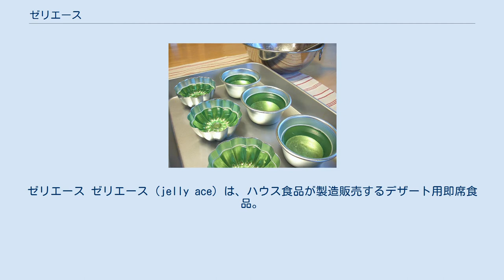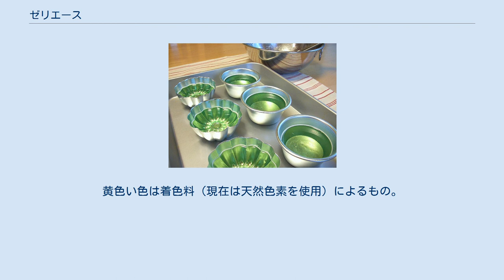ゼリエース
ゼリエース ゼリエース（jelly ace）は、ハウス食品が製造販売するデザート用即席食品。
日本でも高度成長後の1960年代から一般家庭にも冷蔵庫が普及し（当時はテレビ・洗濯機・冷蔵庫の家電3品目が「三種の神器」ともてはやされた）、1970年代には冷凍室を備えた2ドア式冷凍冷蔵庫が普及した（冷蔵庫#日本での歴史も参照）。
こうした世相を受け、子供でも手軽におやつを作れて食べて楽しめるデザートの素として、1960年代後半から発売されたものである。
発売以来半世紀を超えるロングセラー商品となっている。
この項ではゼリーの素「ゼリエース」の他に、同時期に粉末の「パウダーデザートシリーズ」として発売された姉妹品「プリンミクス」「プリンエル」「シャービック」、その他の同社のデザート製品についても触れる。
 いずれも無果汁。
 プリンミクス・プリンエルとも、卵原料を使用していないため、卵アレルギーがあっても食べられる。
ただしいずれも原料に乳成分を含むため、牛乳を使わないプリンミクスであっても、乳アレルギーがある場合は食べられない。
 また、商品名は「プリン」だが、牛乳と卵液を混ぜたカスタードを熱して凝固させたプディングではなく、ゼラチンで冷やし固めるもので、厳密にはカスタードプディング（＝プリン）ではない。
黄色い色は着色料（現在は天然色素を使用）によるもの。